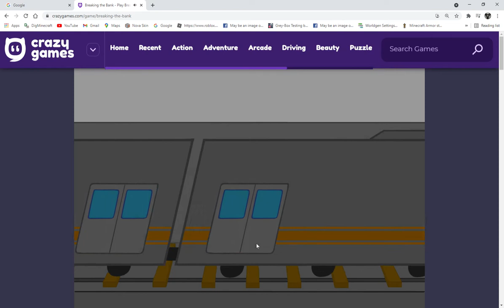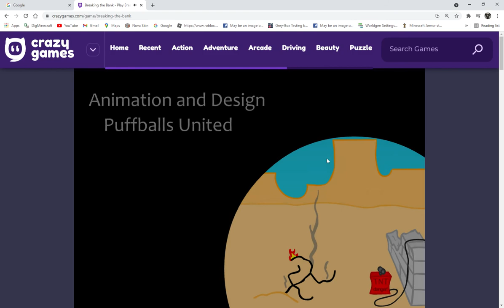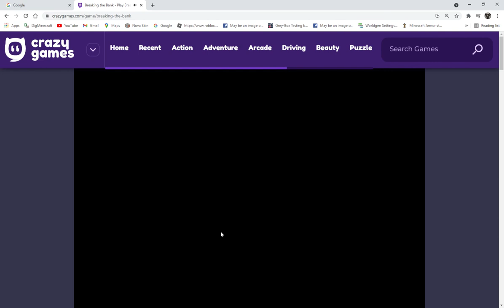today on crazygames we are playing henrystickmin breakeing out a bank!!!!